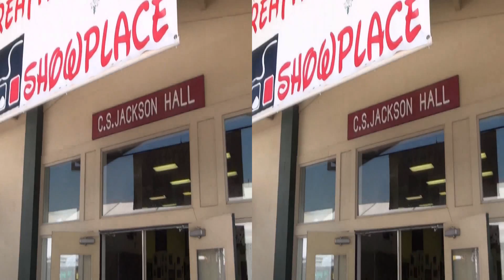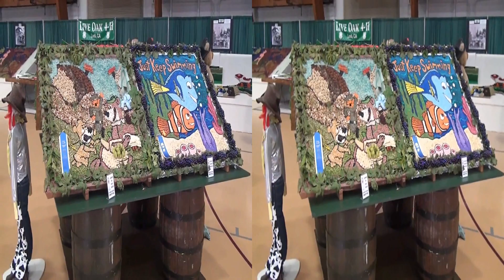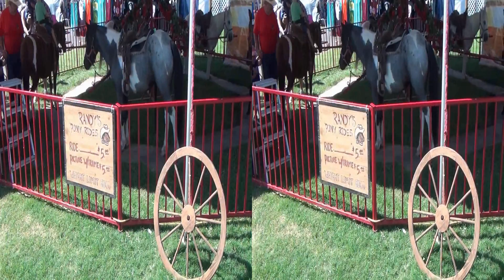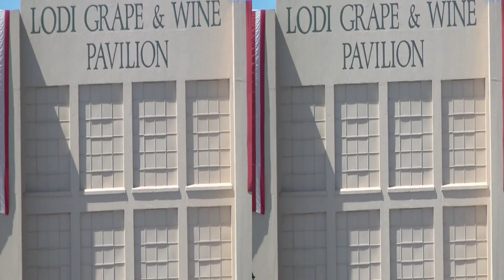Lodi Grape Festival 2013 in 3D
Photographed with Sony HDR-TD10
Edited with MAGIX Movie Edit Pro MX Plus